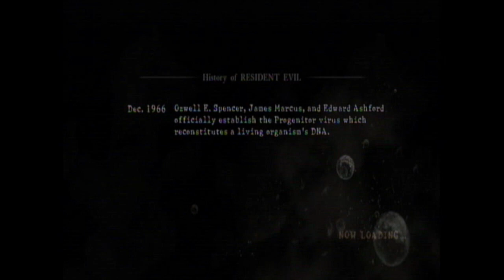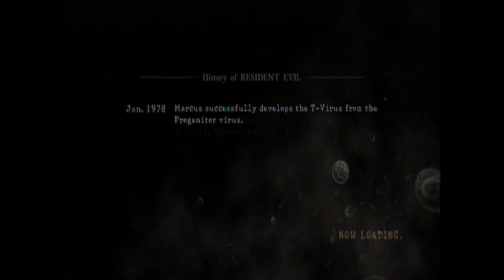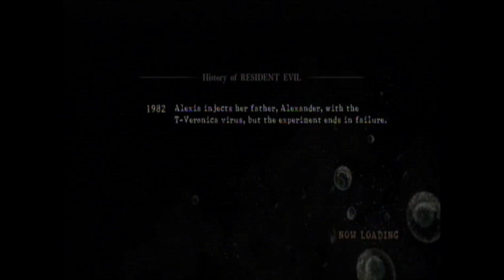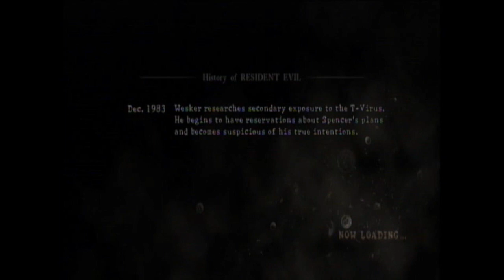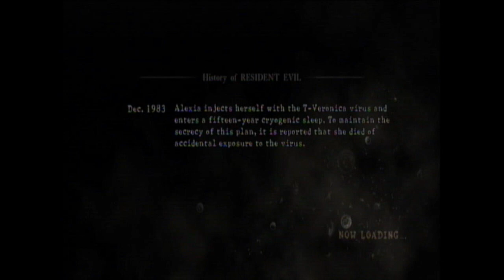Let's Play Resident Evil 5 part 1: Funny outfits for all!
Hey there sugar plums!
Welcome to the start of a new series I'm doing with Riley! this series is really going to be a lot of fun, and I hope you guys enjoy it as much as I do!

I really hope you guys enjoy this episode! If you do, it would be awesome if you left a like or a comment, because I love hearing what you guys think!

-Ren, out.